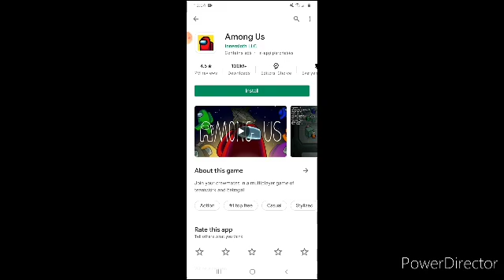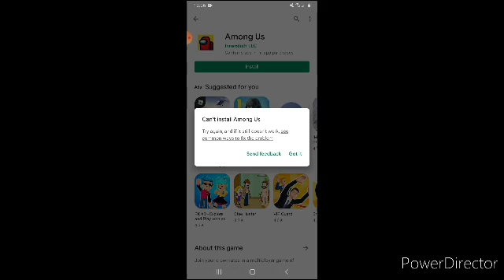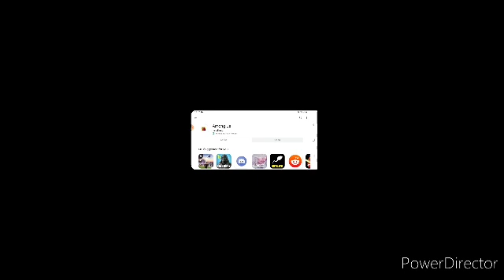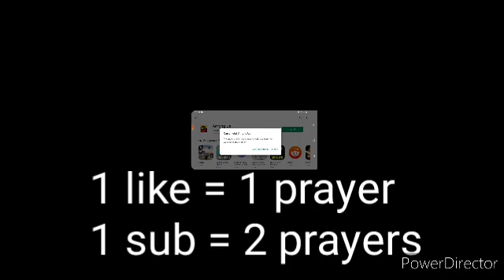Among Us, But Every Time It Doesn't Download, I Rage More!!! Very Sad 😭😭😭!!!